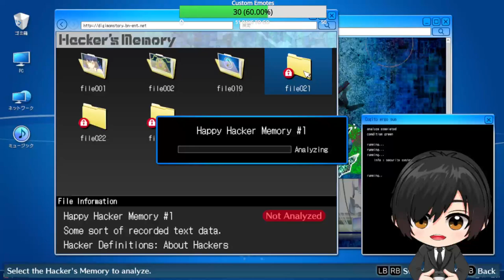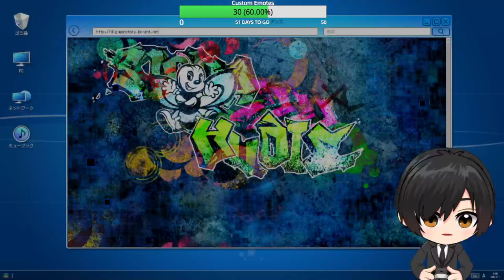Day 3 of Hacking into the Digital World